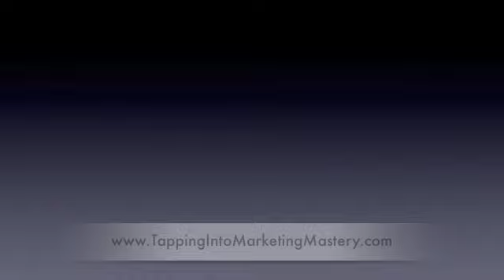Make Your Marketing Easy - Video 1